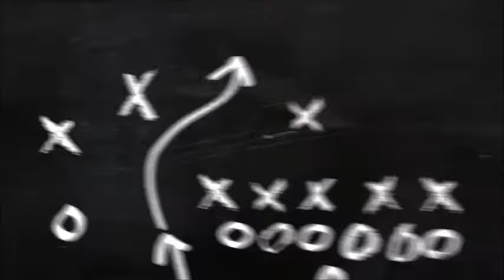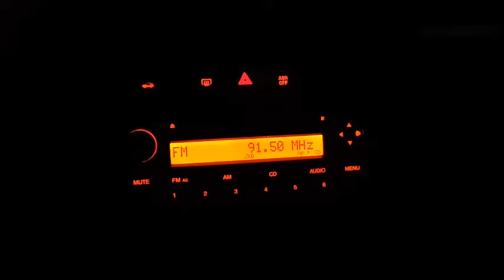LİNEA FİORİNO GRANDE PUNTO NEMO TEYP RESTARASYONU TUŞ YENİLEME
FİAT LİNEA 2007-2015 FİAT FİORİNO QUBO 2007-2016 FİAT GRANDE PUNTO 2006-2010 CİTROEN NEMO 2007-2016